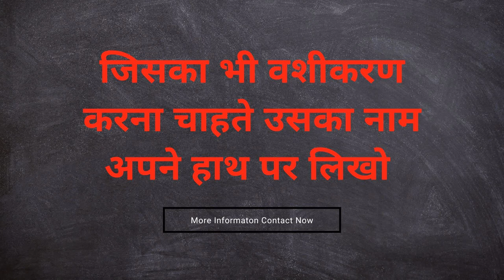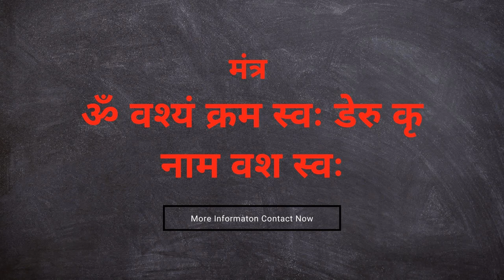अपने इस जगह नाम लिखो उसी वक्त प्यार के तड़फ उठेगी मिलने के लिए